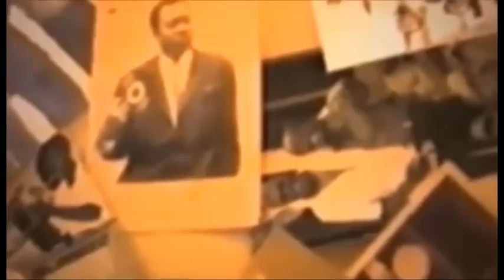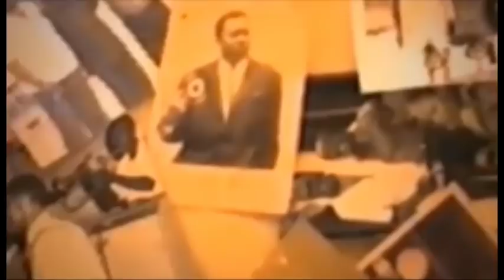PASTEUR PIERRE KAS ASENGI NA PRESSE BA FONGOLA MISU PONA AFFAIRE YA NDEKO ELIEZER